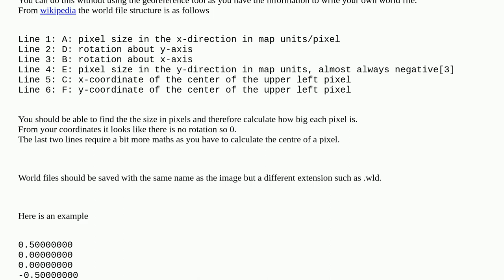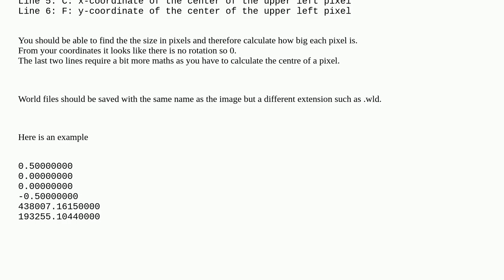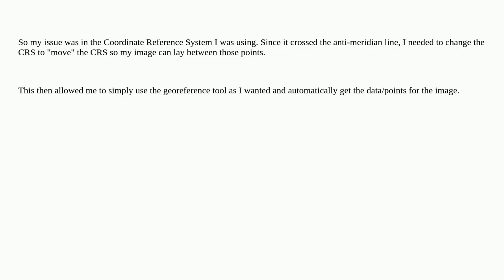Gis: How can I convert South and West coordinates to align to X/East and Y/North in QGIS?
How can I convert South and West coordinates to align to X/East and Y/North in QGIS?

A special thanks goes out to the community

  coordinate-system qgis georeferencing coordinates